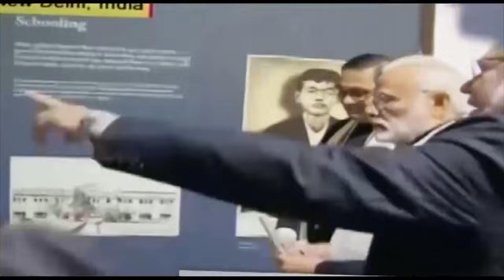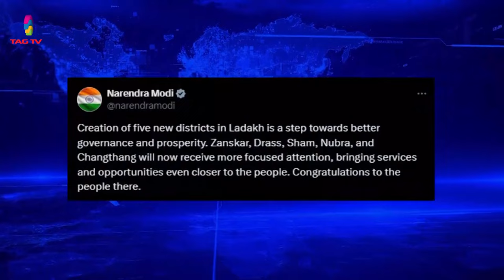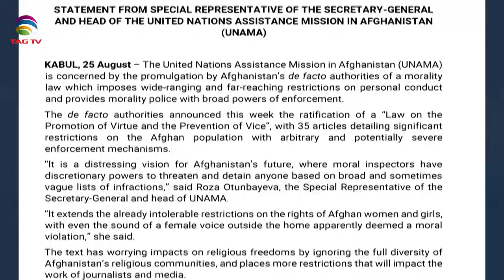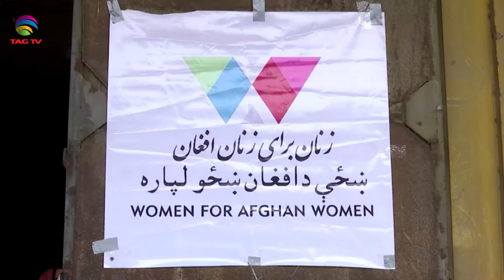SOUTH ASIAN NEWSLINE, 26 August, 2024